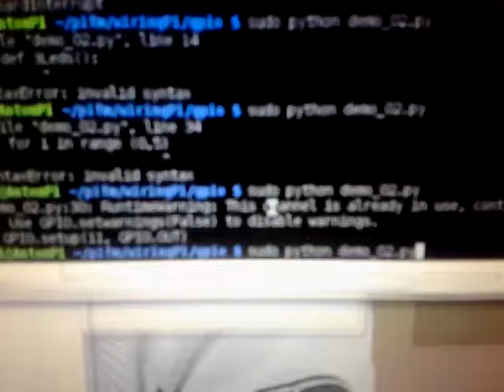Raspberry Pi blinking LEDs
My second interface-with-the-world project. Some blinking LEDs using the Raspberry Pi.